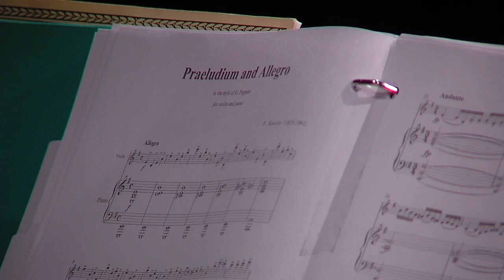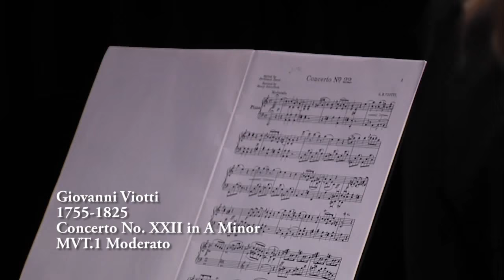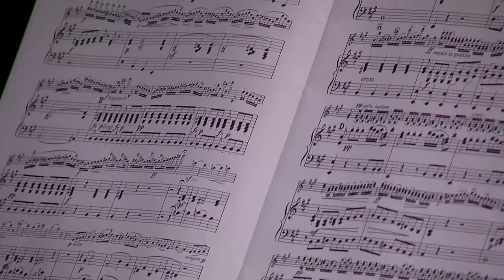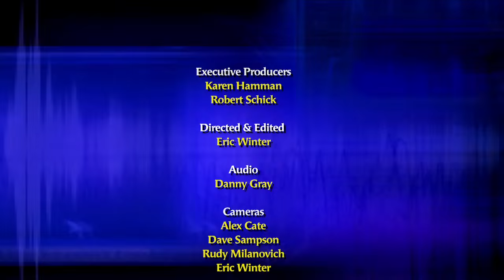Piano & Violin Concert with Jessica Haddy and Golnaz Lessani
Don't miss this special concert in the Mission Viejo Television Studio with the very talented Jessica Haddy on violin and Golnaz Lessani on piano.  The pair delighted the live audience with legendary works from Antonio Vivaldi, Fritz Kreisler, Samuel Gardner, Giovanni Viotti, and more.  See this and more music specials on MVTV at 8:30 and 9:30 p.m., available on Cox Channel 30 and AT&T Channel 99.